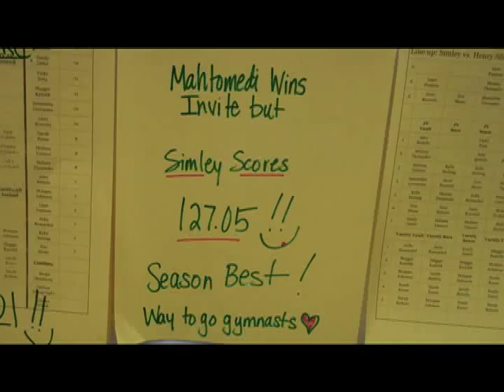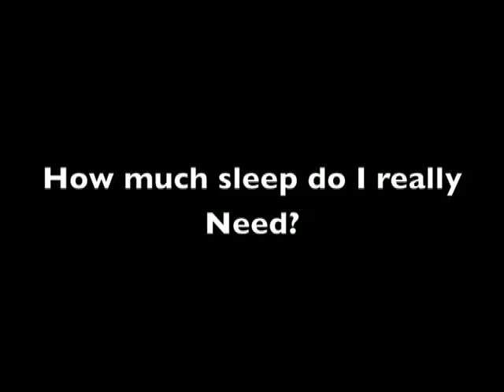The Real Episode 13